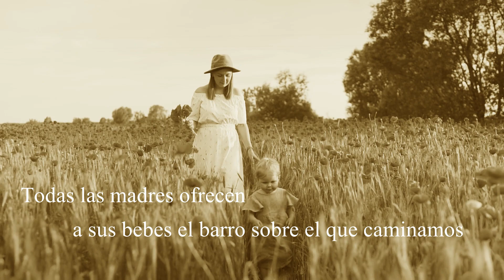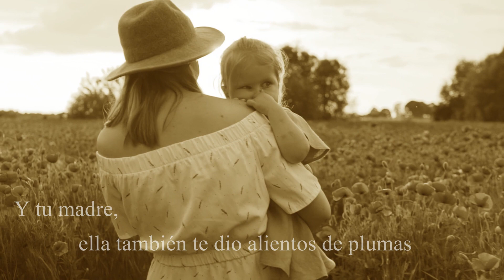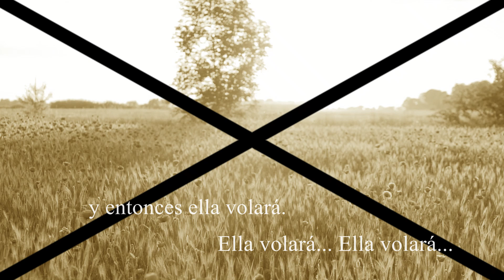oh, my mama - alela diane